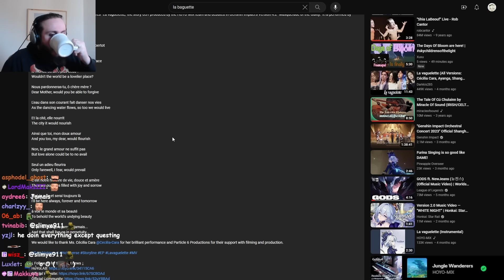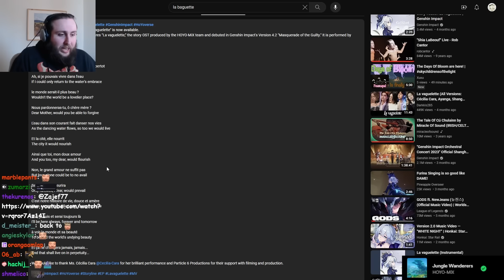Thoughts on Adding Some Dendro Geo Interactions to the Game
Timestamps:
0:00 La vaguelette
1:41 Thoughts on Adding Some Dendro Geo Interactions to the Game
4:48 GEO units
5:52 Geo should have more characters
9:39 How much DMG% is too much DMG%?
11:01 Outro

©Zajef77